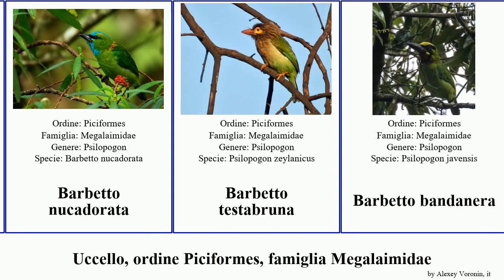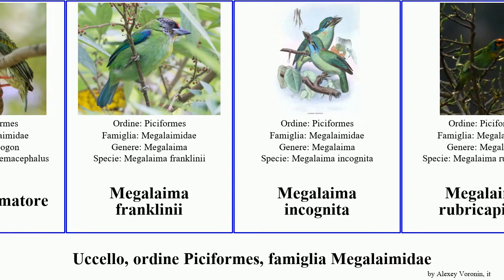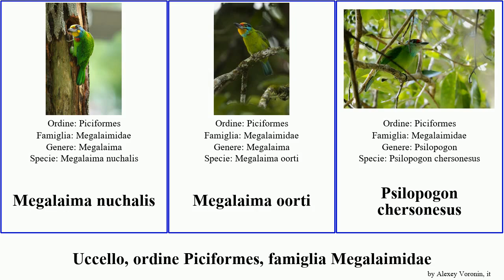Uccello, ordine Piciformes, famiglia Megalaimidae barbetto megalaima del bird bruno dai maggiore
uccello ordine Piciformes, famiglia Megalaimidae.
bird of Order Piciformes Family Megalaimidae, language: it.

Barbetto baffidorati
Barbetto capogiallo
Barbetto ciuffoflammeo
Barbetto fronteflammea
Barbetto frontegialla
Barbetto goladorata
Barbetto guancebianche
Barbetto guanceverdi
Barbetto nucadorata
Barbetto testabruna
Barbetto bandanera
Barbetto bruno
Barbetto bruno
Barbetto capirosso
Barbetto culorosso
Barbetto dai mustacchi
Barbetto del Borneo
Barbetto di Taiwan
Barbetto golablu
Barbetto golabruna
Barbetto golarossa
Barbetto guanceblu
Barbetto lineato
Barbetto maggiore
Barbetto ramatore
Megalaima franklinii
Megalaima incognita
Megalaima rubricapillus
Megalaima asiatica
Megalaima nuchalis
Megalaima oorti
Psilopogon chersonesus
Psilopogon cyanotis